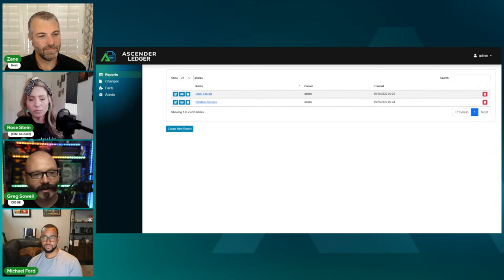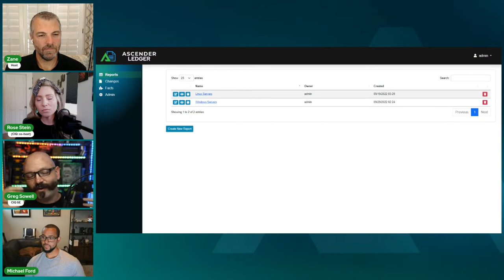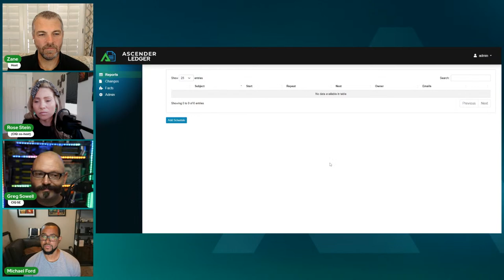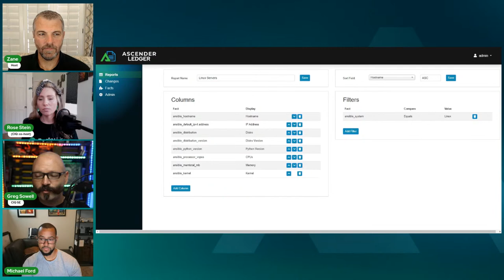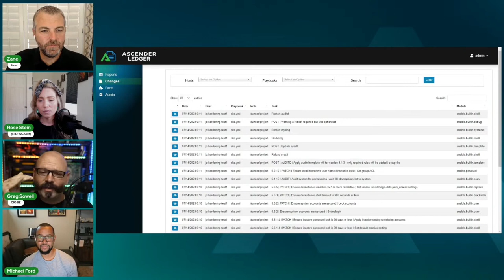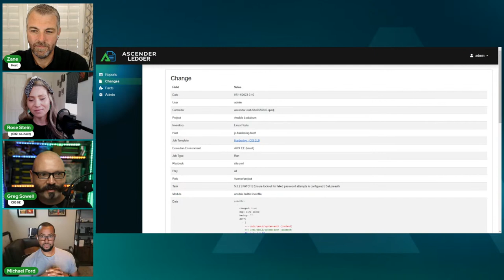Introducing Ascender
Enterprise Infrastructure Automation
Join us for a webinar that delves into the details of our new product, Ascender. This platform provides all of the structure to implement enterprise infrastructure automation via turnkey Ansible playbooks, effectively, safely, and at scale. With Ascender, a single administrator can apply complex patches, security hardening standards or other changes to a fleet of servers or other devices—with the click of a button or an API call. In this webinar, we’ll explore how Ascender solves numerous challenges faced by infrastructure teams, improving efficiency and increasing productivity.